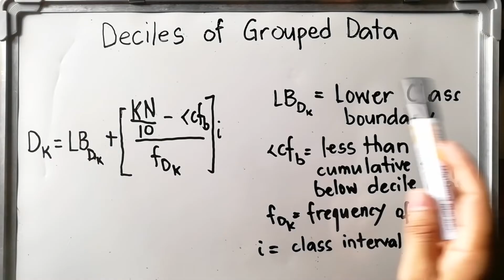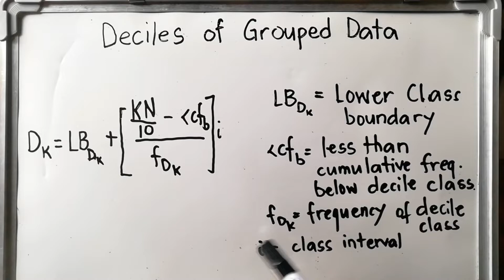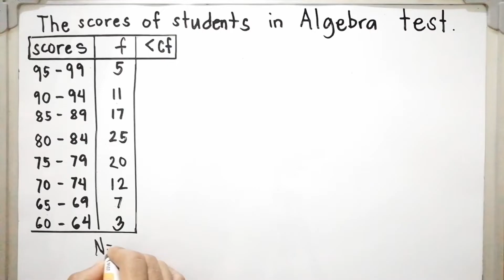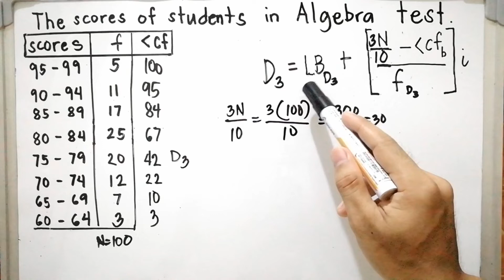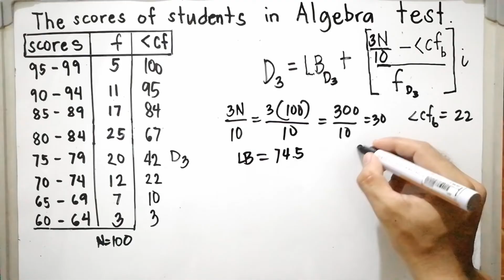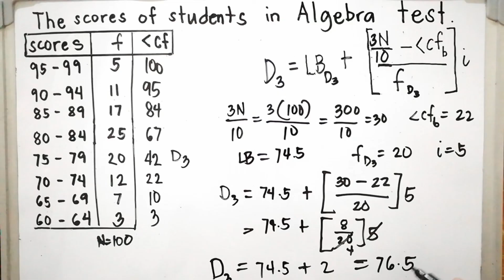Measures of Position for Grouped Data - DECILES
For grouped data, deciles are the same as computing the quartile and median. The sum of the lower class boundary and the fractional part of the class interval size. The only difference is the computation of their location.